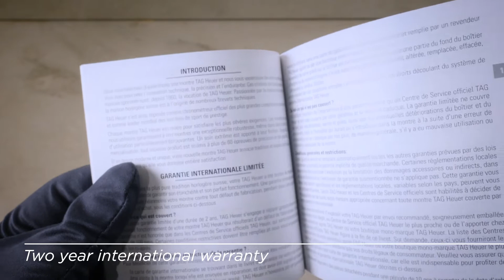TAG Heuer Carrera Calibre 16 Automatic Chronograph 41 UNBOXING: Design, Movement, Feel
Experience the feeling of unboxing the stunning TAG Heuer Carrera Calibre 16 Automatic Chronograph 41.

This POV video shows you what it's like to purchase and receive the TAG Heuer Carrera Calibre 16 Automatic Chronograph 41 watch, revealing the packaging, warranty, and of course all the beautiful detail of the watch itself. LEARN THE FACTS about this watch before you buy, as we also list the specifications of the Carrera.

+ What movement has the TAG Heuer Carrera?
+ Is the case ceramic or steel?
+ Is there a GMT hand?
+ and more!

...the TAG Heuer Carrera Calibre 16 Automatic Chronograph 43mm version?

Which watch brand suits you?

Which TAG HEUER COLLECTION suits you?

HAVE A QUESTION?

ID293
UB0016

*All prices are accurate at time of release.
cust=W